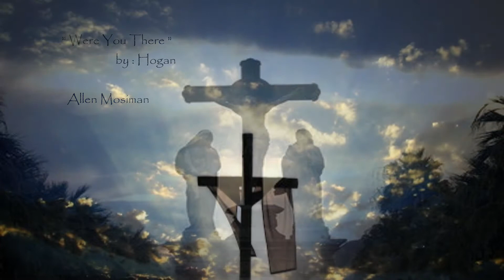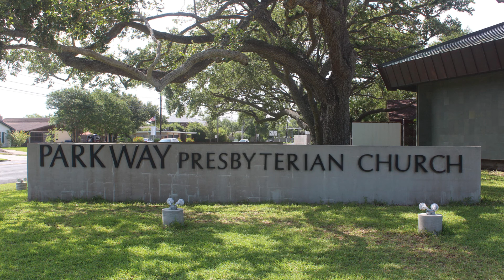Parkway Presbyterian Church Corpus Christi Tx The Sounds Of Lent March 28th 2021